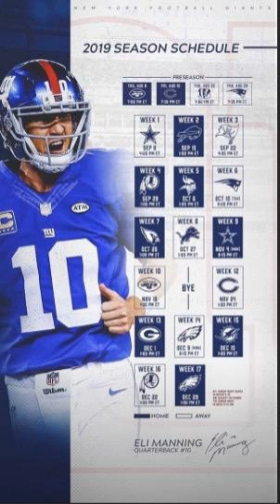Eli Manning - Redemption Tour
With the Giants starting the year in Jerry Land, Eli has now played the most games in team history. Doubt is at an all-time high, excellent. Official notice to the league, prepare to be surprised. The fun starts week 1. Please continue with the noise. Eli's redemption tour begins now, with a win against the Cowboys.